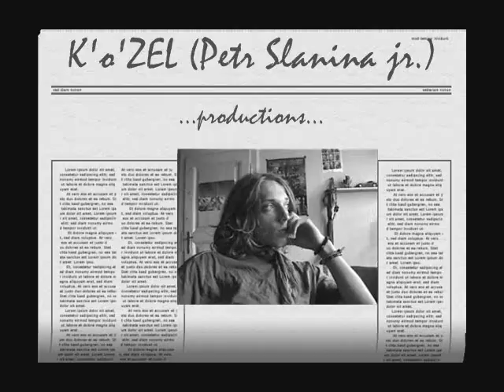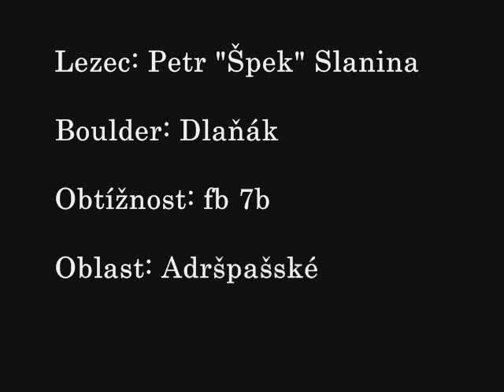Spek - Dlanak (Flat hand)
famozni prelez famozniho boulderu famoznim lezcem